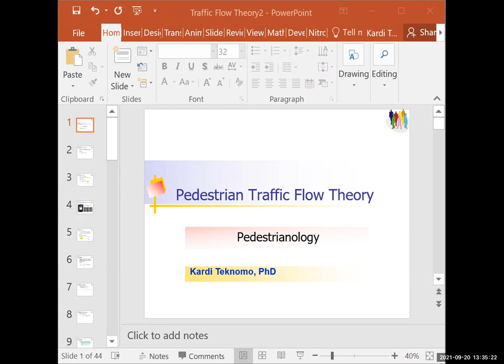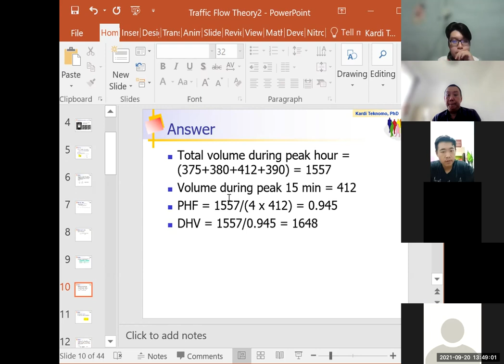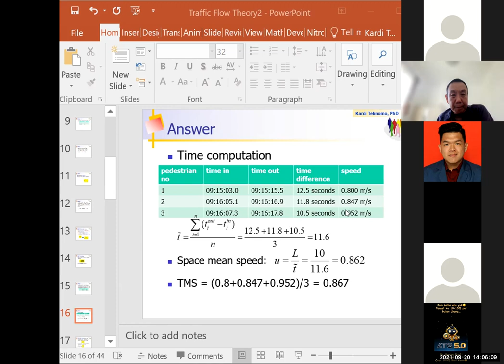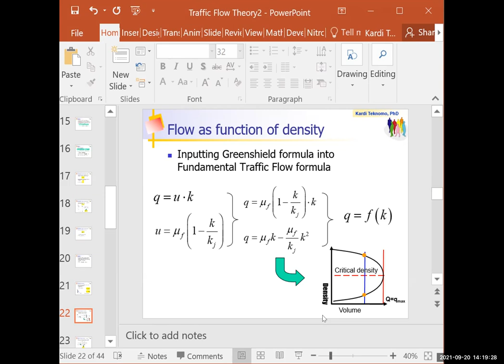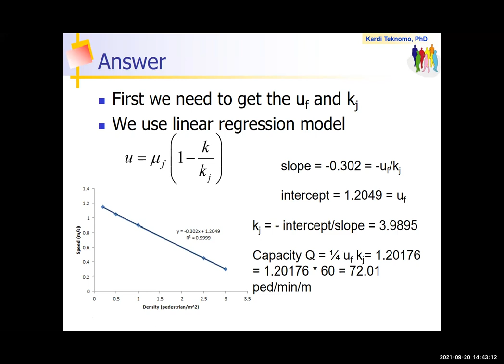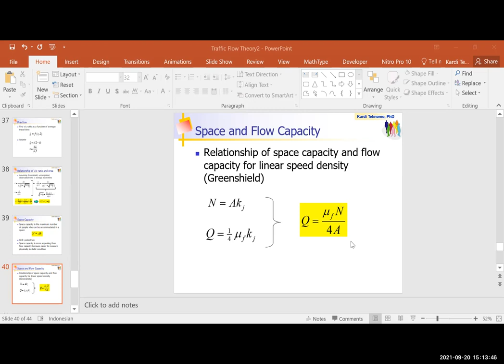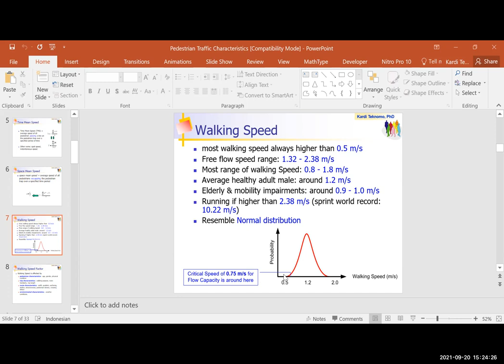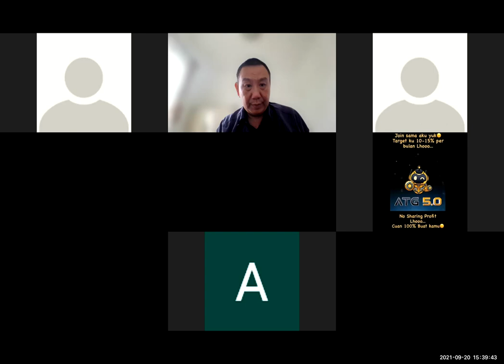Sistem Transportasi 20 Sep 2021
* Traffic Flow Theory